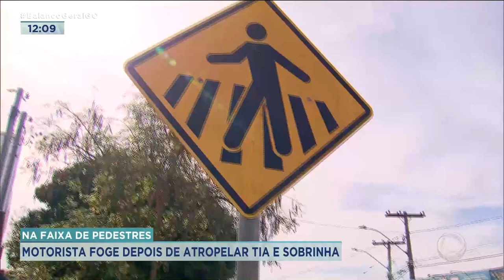NA FAIXA DE PEDESTRES: MOTORISTA FOGE DEPOIS DE ATROPELAR TIA E SOBRINHA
NA ÚLTIMA QUARTA FEIRA, UMA MULHER E A SOBRINHA, DE APENAS 4 ANOS, FORAM ATROPELADAS  QUANDO ATRAVESSAVAM A RUA, NA FAIXA DE PEDESTRES. O ACIDENTE ACONTECE NO BAIRRO DE LOURDES, EM ANÁPOLIS A MOTORISTA DO CARRO FOI EMBORA SEM PRESTAR SOCORRO.